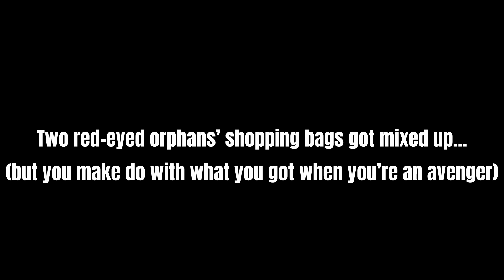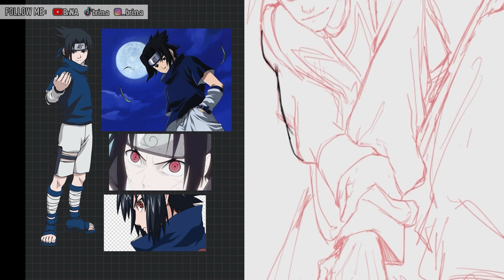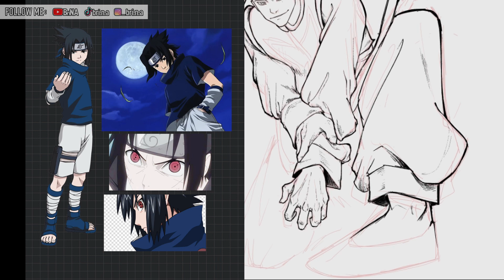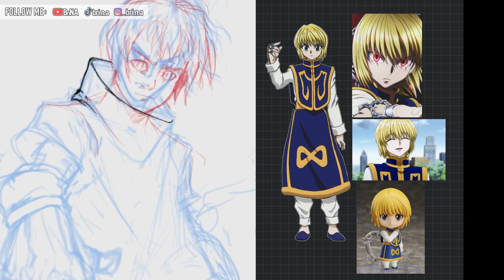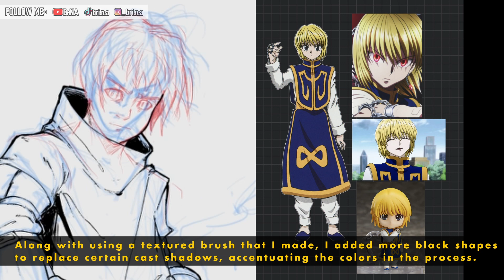What if KURAPIKA n SASUKE Got Each Other’s Shopping Bags? | ART TIMELAPSE | COMMISSION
Commission 4of5 of this series. My favorite out of all of them, and now just one more to go.

*WANNA FOLLOW ME(In a non creepy way)?*

*WANNA REQUEST A COMMISSION?*

*WANNA BUY SOME CLIP STUDIO PAINT BRUSHES?*

*WANNA BUY SOME PRINTS?*

*WANNA READ SOME COMICS?*